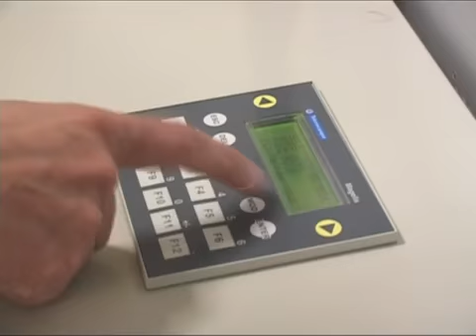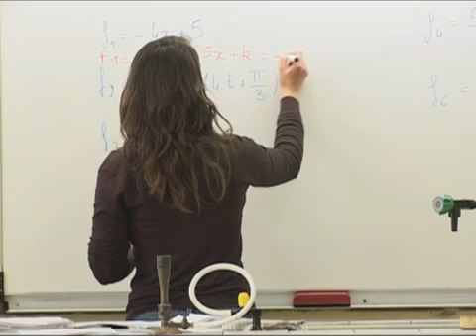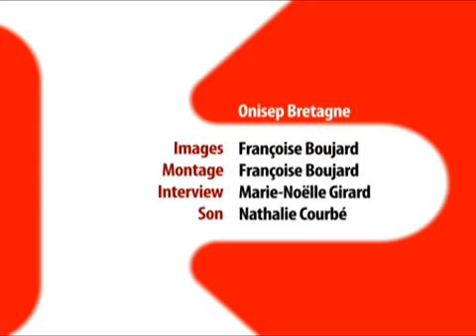BAC PRO Electrotechnique, énergies, équipements communicants 1